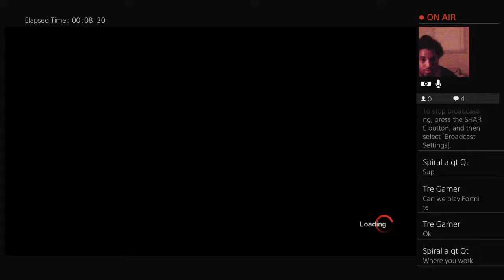Friday the 13th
Having fun playing games some with messages to help people and tips and seeing what you'll like to see me play or talk about